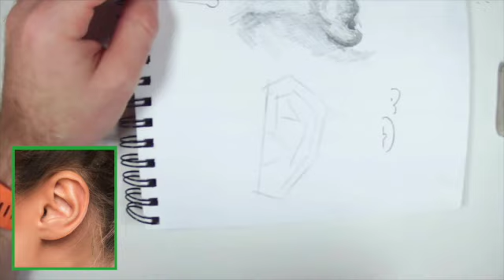Ear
This video is about Ear